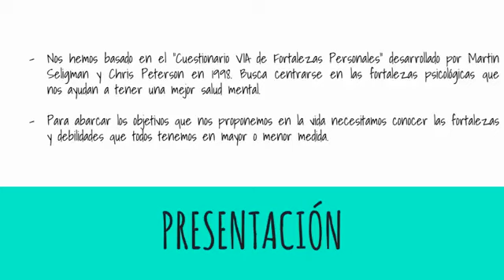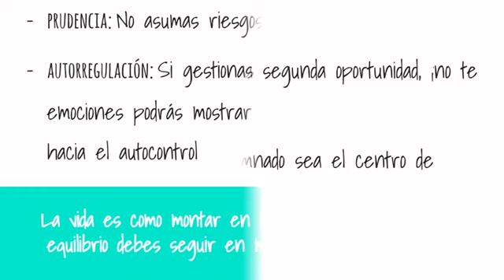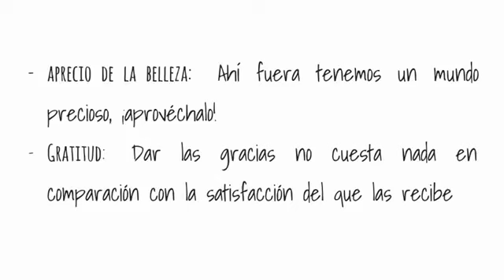DESCUBRE TUS 24 FORTALEZAS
Te proponemos que investigues un poco y descubras cuáles son tus puntos fuertes y tus puntos débiles. Al conocerlos mejor podrás trabajar sobre ellos para mejorarlos.  Nos hemos basado en el “Cuestionario VIA de Fortalezas Personales” desarrollado por Martin Seligman y Chris Peterson en 1998. Busca centrarse en las fortalezas psicológicas que nos ayudan a tener una mejor salud mental.